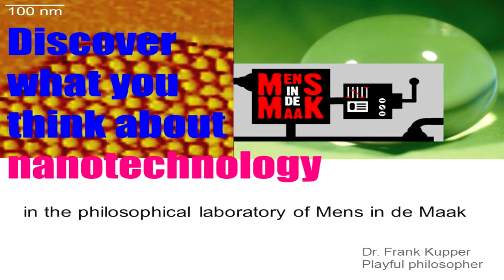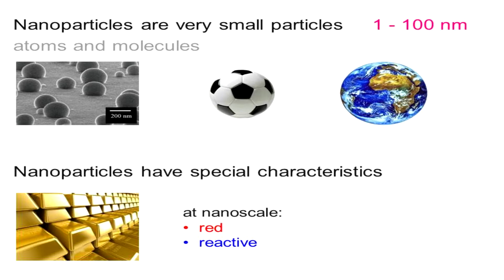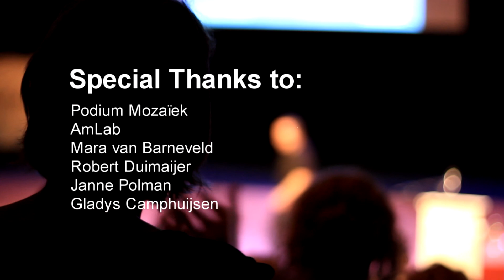Mens in de Maak: by Frank Kupper, Maaike Ament, Bart Brouwers and Rutger Slump at TEDxAmsterdamLive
"Mens in de Maak is a social change company. We help you to reinvent the future and yourself in the light of cultural and technological change. Our goal is to shape the debate about these changes by providing a creative platform for experimenting, play and the open exchange of ideas. We want to inspire people to think for themselves. For TEDxAmsterdamLive, we take you on a trip to the future of nanotechnology. From shiny toothpaste to patrolling nanobots and neuro-electronic interfaces, this technology gives rise to new hopes, fears and fantasies. Using the method of dramatic improvisation, we will playfully explore what these ideas will mean in the future. Enter our philosophical laboratory and discover what you think about nanotechnology."